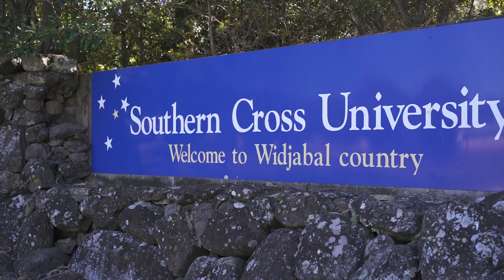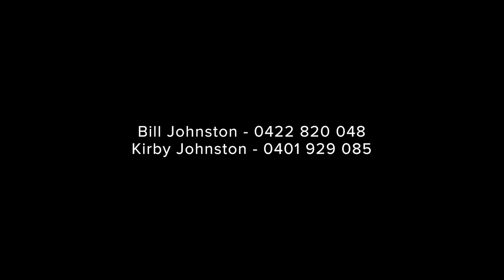McLeans Ridges, 289 Cowlong Road